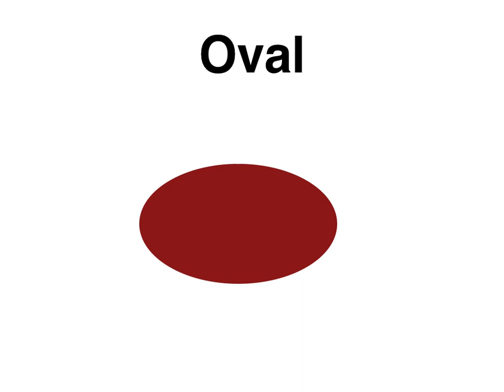CVI - Shapes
CVI - Shapes, Red on White